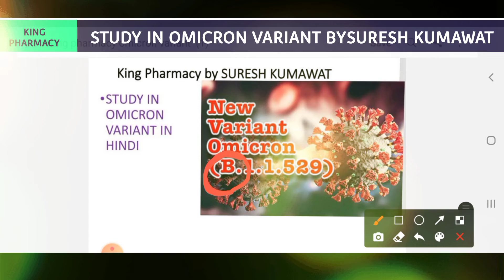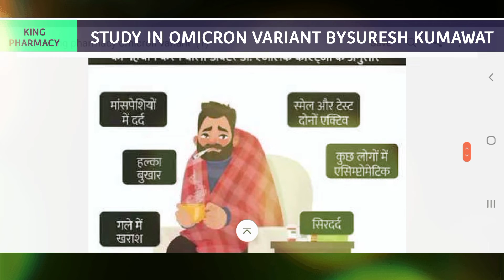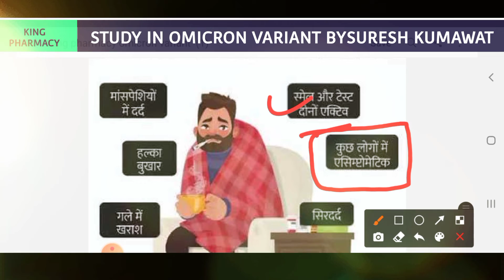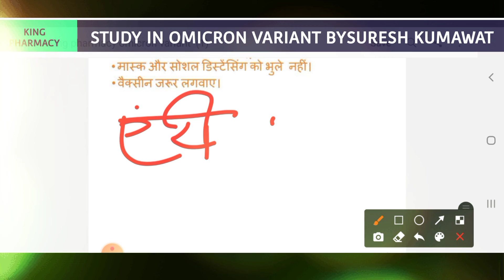OMICRON VARIANT क्या है। इसके लक्षण और बचाव by suresh kumawat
important video in omicron variant depand in WHO .